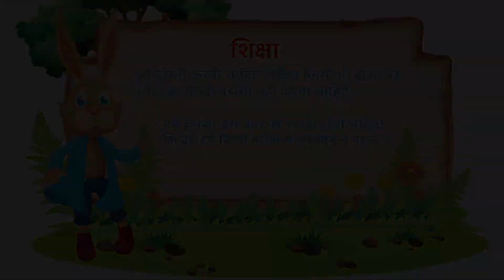कुत्ते और खरगोश की कहानी Dog And Rabbit Story Kids Moral Story kids story bachchon ki kahani